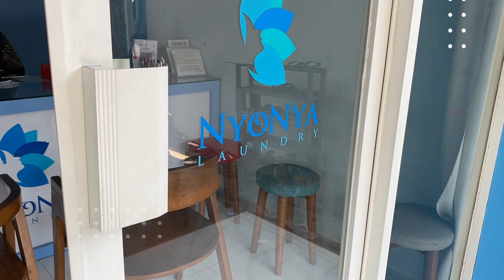Review Tas Delivery Yang Andal Dan Praktis Untuk Laundry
Hayo siapanih yang penasaran dengan tas delivery yang sangat praktis ini. Tonton video ini sampai selesai yah biar kamu paham semua fungsi dari tas delivery ini.